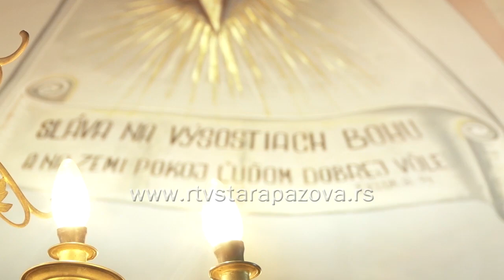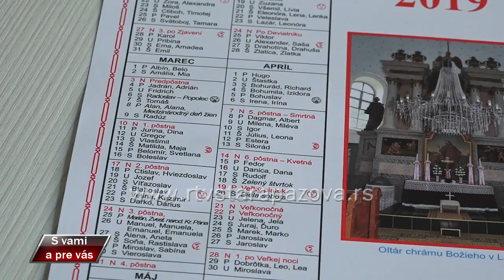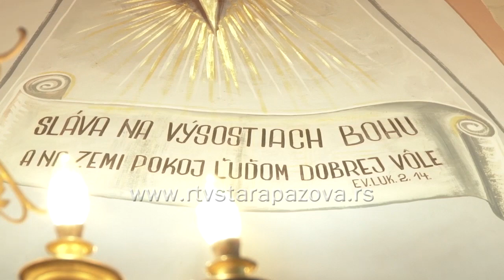S vami a pre vas 349